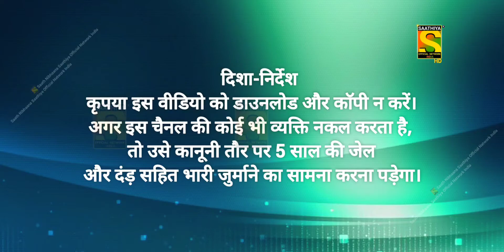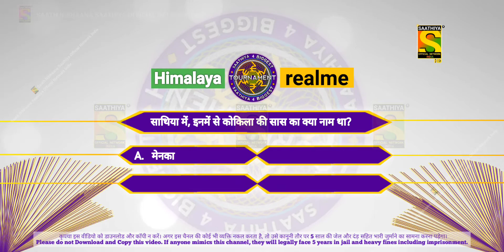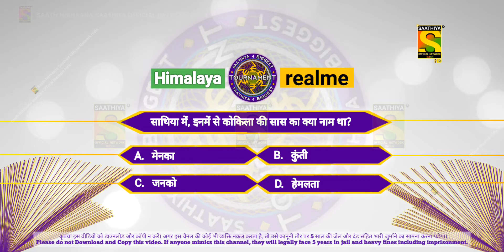SBT SEASON-4 || Registrations Questions 1st LiVE...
8 January, Raat 8:00 baje se shuru ho raha hai, Saathiya Biggest Tournament Season-4 ke Registrations Questions, sirf @Saath Nibhaana Saathiya Official Network India